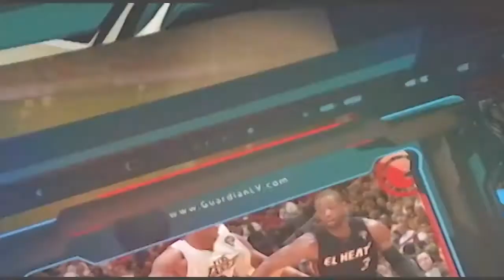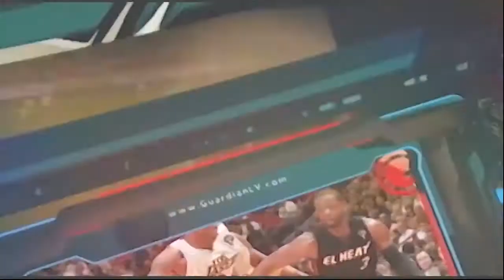Sport Mag #13 Actualites Haiti 9-15-16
Stephane ak Roody ap diskite devlopman match eliminatwa pou Russie 2018 epi avni seleksyon nasyonal football la. N ap wè kèk repôtaj ak entevyou, Stephane te fè pandan yon ti vizit an Haiti.